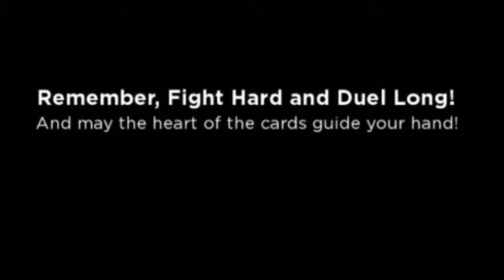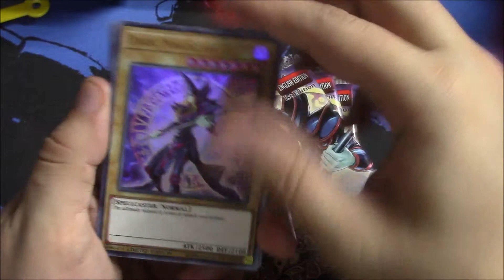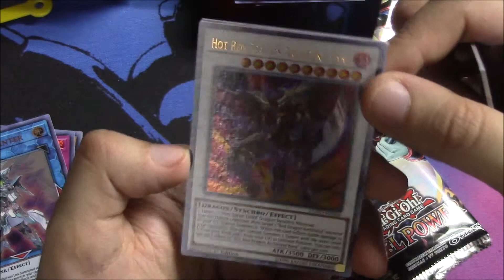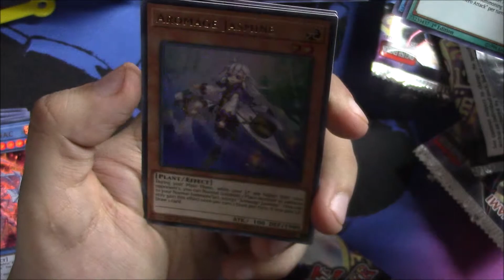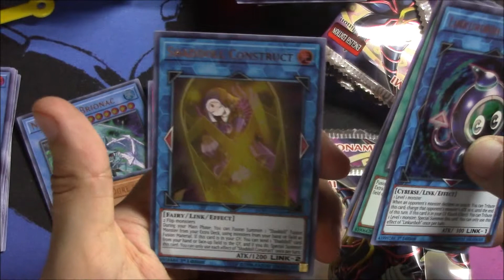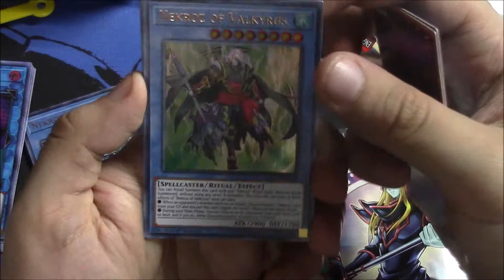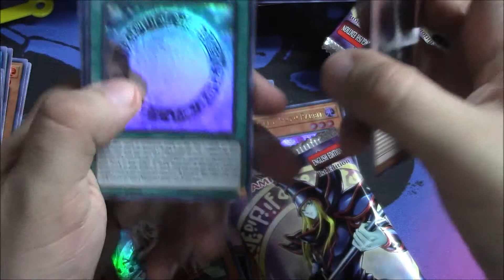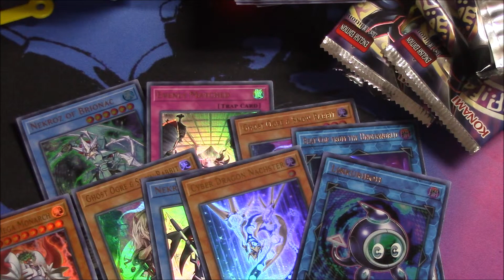Yu-Gi-Oh! Duel Power Unboxing x2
Hey all, I'm partially back from my hiatus as my shoulder is doing a bit better. Here's an unboxing for you. :)